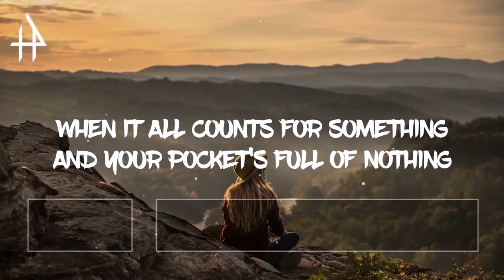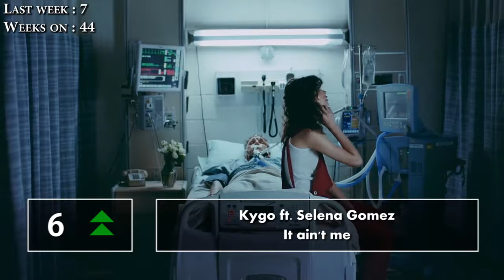Billboard Top 50 Dance & Electronic Dec 30, 2017 № 29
Billboard Hot Dance Electronic EDM Songs TOP 50

* New Entrys:
Lost Kings - Don't cal
R3HAB & Krewella - Ain't that why
Axwell Λ Ingrosso ft. Trevor Guthrie - Dreamer

 * Re-Entrys:
Louis The Child ft. Chelsea Cutler - Slow down love
Odesza ft. Sasha Sloan - Falls